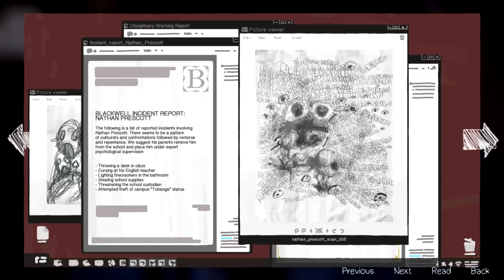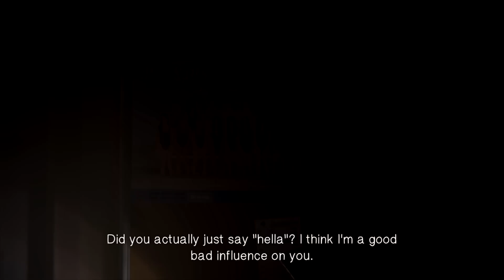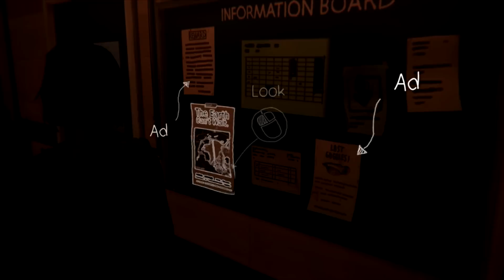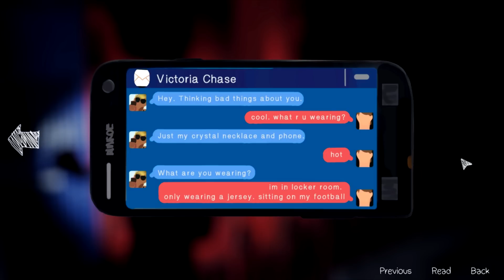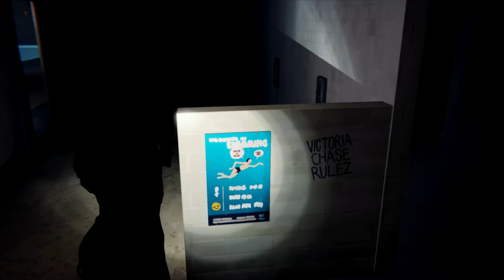Life is Strange Episode 3 (#14) - Otters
Life is Strange Episode 3 - wahey! GO OTTERS GO!